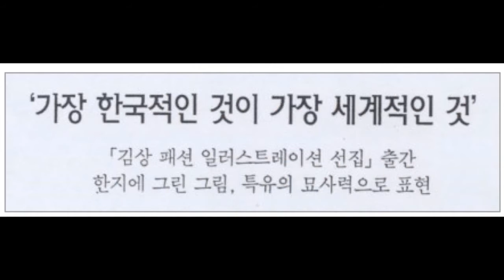Fashion Illustration ....Korean fashion illustrator,Kim Sang.... 패션일러스트레이터,김상의 작품세계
패션일러스트레이터,김상의 작품세계
.Korean fashion illustrator,Kim Sang